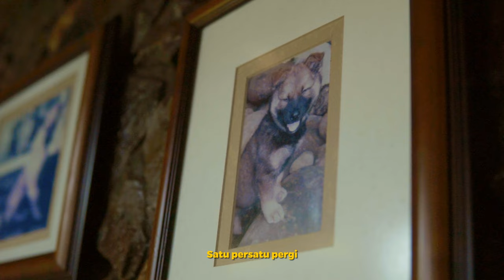QUEENNERA - NIKMAT (Official Music Video)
Nikmat by Queennera

SONG & LYRIC by JUN
ARRANGED, MIXED & MASTERED by JUN at JUNTINGZON PRODUCTION
CAJON | GORDON
BASS | ALOY
GUITARS & BACKING VOCALS | JUN
SAXOPHONE & FLUTE | BRYAN LEONG
KEYS | DAMIAN PAUL & DON MUKRI
VOX | QUEENNERA

MV Director CLIFFORD RAY
Editor & Colourist CLIFFORD RAY
Cinematographer CLIFFORD RAY
Artwork by RAZIE ALFIEDAN
Studio Video shoot at MOJO MUSIC STUDIO, KOTA KINABALU
Make Up by Sumandak Gorgeous Team
Wardrobe by Lilac 50's Vintage
Special Appreciation to Tim Liaw & Chris
Special Thanks to CROONERS BAR & KARAOKE